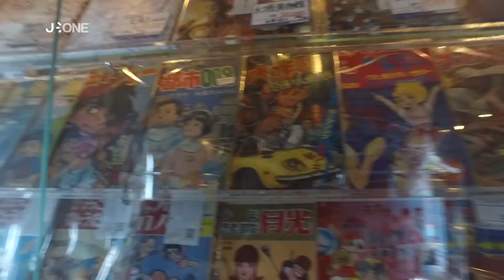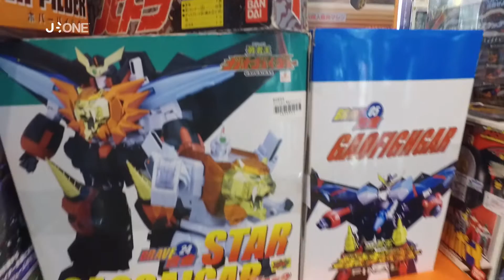JAPON INVESTIGATION - Shibuya de jour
De Tokyo hands à Book Off en passant par Mandarake, Guillaume nous fait partager sa vision très personnelle et geek du célèbre quartier de Shibuya !